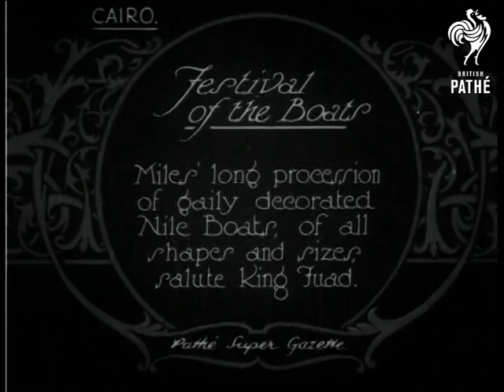Festival Of The Boats (1927)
Item title reads: " Festival of the boats. Miles' long procession of gaily decorated Nile boats, of all shapes and sizes, salute King Fuad."

Cairo, Egypt

M/S  of boats on the Nile, large boats with no sails, but bedecked with flags. There are also smaller sailing boats with flags. King Fuad waves from the balcony of a grand building. The crowds on the boats wave.
 FILM ID:668.18